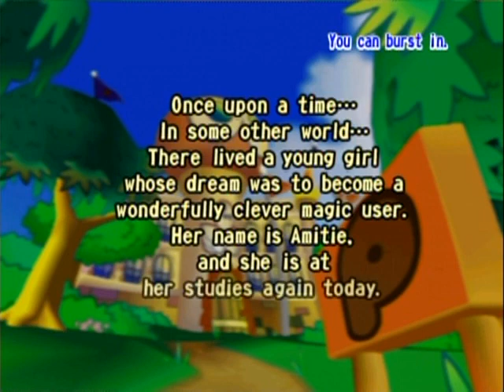Random Gameplay 18: Puyo Pop Fever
How much Puyo could a Puyo pop if a Puyo could pop Puyos?

If you're a fan of puzzle games, you'll LOVE Puyo Pop Fever. It's one of the few competitive puzzle games out there that actually makes you think when you should attack your opponent. Being able to "pop" colors from multiple directions also adds a lot of strategy and thought to your moves because you may break your own chains by mistake when you don't want to in the middle of a chain by carelessly throwing Puyo colors everywhere to cycle through them for the one you need.